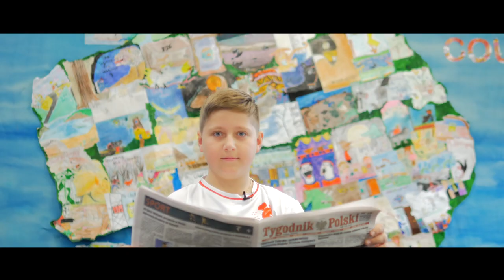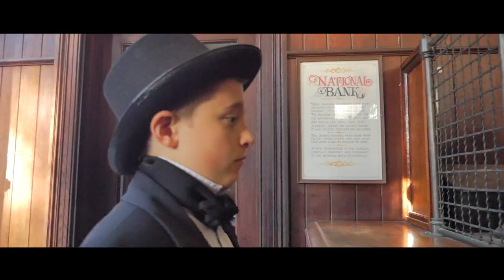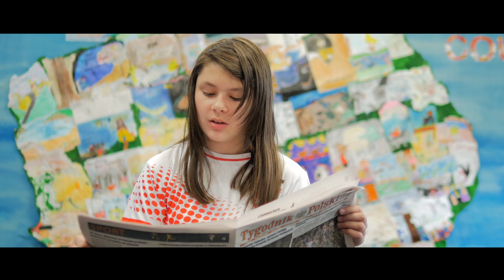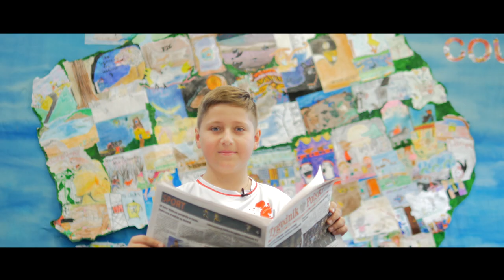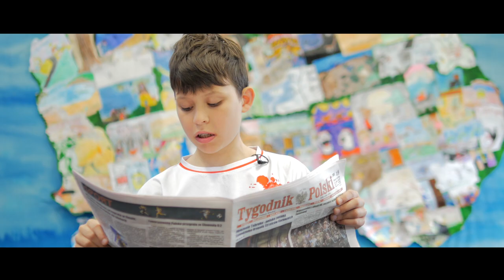Paweł Edmund Strzelecki w Australii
Film przygotowany przez Polską Szkołę Sobotnią im. Edmunda Strzeleckiego w Endeavour Hills we współpracy z Armada Studios Melbourne. Jest on uwieńczeniem wybranych momentów w czasie podróży Strzeleckiego do Australii i ukłonem w stronę niezwykłych osiągnięć samego patrona Polskiej Szkoły z Endeavour Hills, Melbourne.